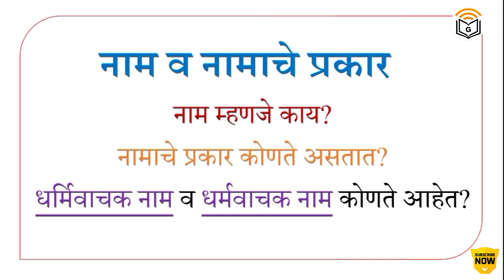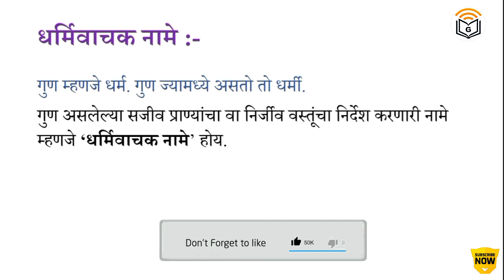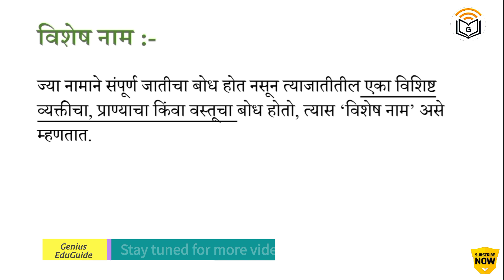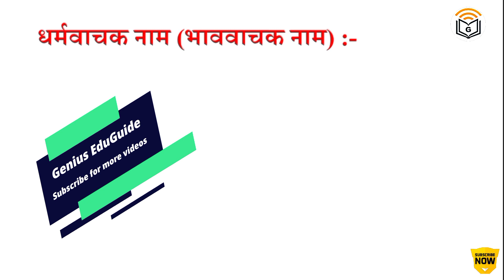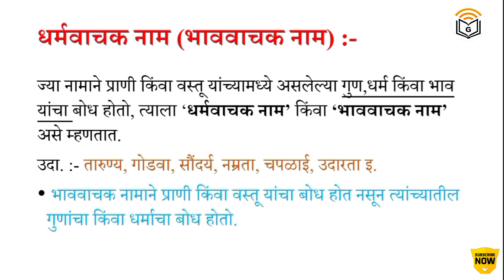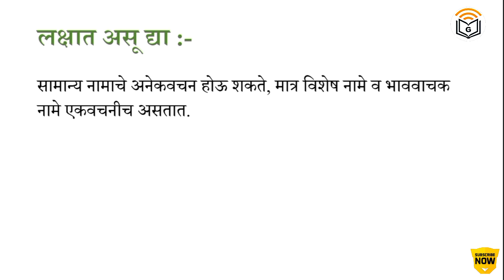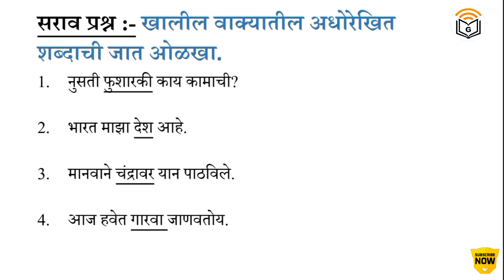नाम व नामाचे प्रकार | Namache prakar | types of Noun | Namache prakar in Marathi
Namache prakar
Nam mhanje kay
samanya nam
Vishesh nam
bhavwachak nam
dharmiwachak nam
dharmwachak nam
Marathi vyakran
important Marathi grammar